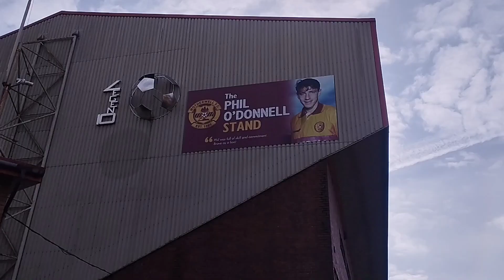Is this a turning point for Celtic?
Celtic, after an atrocious first half, clawed their way back into the title race with a last gasp win against Motherwell. Brendan Rodgers' second half changes made the difference as Adam Idah grabbed 2 more crucial goals for the Hoops.